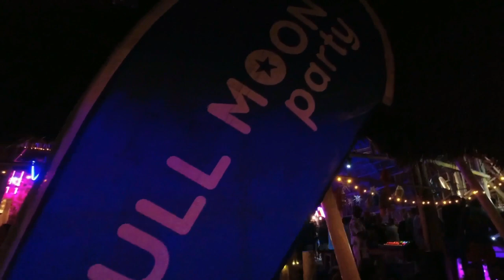Good Times in Zanzibar. We found PARADISE!!!